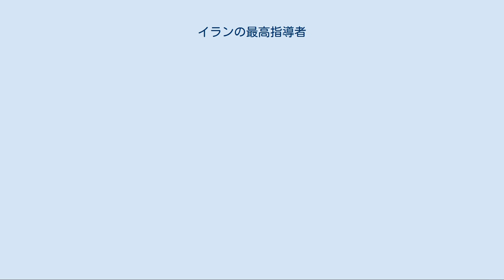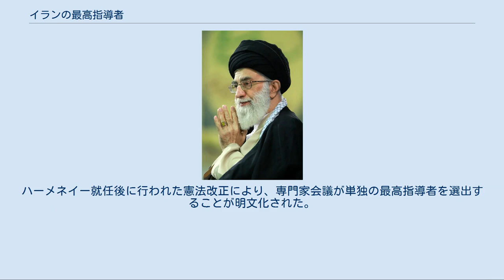イランの最高指導者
ルーホッラー・ホメイニー
イランの最高指導者（イランのさいこうしどうしゃ、ペルシア語: ولی فقیه‎ または رهبر [rahbar]）は、イラン・イスラム共和国の元首。
 原語に近い発音をカタカナ表記をしてラフバルともいう。
ルーホッラー・ホメイニーの思想に基づいたイスラム共和制の理念に基づき、イスラム法学者（ウラマー）から選出される。
 1979年のイラン革命で帝政が倒れたのち、ルーホッラー・ホメイニーが提唱したヴェラーヤテ・ファギーフ（「（イスラム）法学者による統治論」）の思想を支持する勢力、共産主義勢力、欧米型の議会制民主主義を支持する勢力などが権力闘争を展開したが、最終的にホメイニーとその弟子たちの勢力が勝利し、革命後に制定された憲法にはヴェラーヤテ・ファギーフとイスラム共和制の考えが盛り込まれ、イラン・イスラム共和国が成立した。
それにともない、最高指導者が国家元首に相当する官職として新設された。
イランには大統領職も置かれているが、通常なら他国の大統領は国家元首であるのに対して、イランの場合は行政府の長であり、他国における首相に相当する。
なお、1989年の憲法改正までは大統領を補佐する首相職も存在した。
 最高指導者は、ホメイニーの唱えたヴェラーヤテ・ファギーフを具現化したものである。
すなわち、イスラム共和制のイランはシーア派教徒の共同体であり、そこではマフディーが出現するまでの間、シャリーアの最高解釈者が「神（アッラーフ）の意思に従う」という形式で国家を指導する責務を負う。
その統治権は、アッラーフからムハンマドへ与えられ、ムハンマドから12イマームへ、12イマームから法学者へと受け継がれてきたものとされる。
 行政府、司法府、立法府、イラン・イスラム共和国軍（国軍）、イラン革命防衛隊の五権における最高位であり、国政全般にわたる最終決定権を持つ。
憲法に明記されたその権限は極めて強大かつ広範にわたる。
 最高指導者は、国民の直接選挙で選出された86名のイスラム法学者により構成される諮問機関である専門家会議（シューラーイェ・ハブレガーン）により選出され、任期は終身である。
 当初は前任者の生存中に後継者を決定する形態が想定されており、次期最高指導者として、ホメイニーの弟子でありマルジャエ・タグリード（模倣の源泉、大アーヤトッラー）であるホセイン・アリー・モンタゼリーが内定していたが、モンタゼリーは自由主義的志向が問題視されたこと及びイラン・コントラ事件に関わるスキャンダルによって失脚し、その後まもなくホメイニーが死去したことによりそれは不可能となった。
モンタゼリー失脚後、ホメイニーは弟子の一人であるハーメネイーが後継者となることを希望していたが、当時の憲法は最高指導者就任にマルジャエ・タグリード（模倣の源泉、大アーヤトッラー）の地位を要求しており、ハーメネイーはその要件を満たしていなかった。
改憲が間に合わないままホメイニーは死去し、専門家会議では集団指導体制も検討されたが、ホメイニーの遺志により、後継者ハーメネイーが単独の最高指導者に就任することとなり、その就任は専門家会議の選出によって正当化された。
ハーメネイー就任後に行われた憲法改正により、専門家会議が単独の最高指導者を選出することが明文化された。